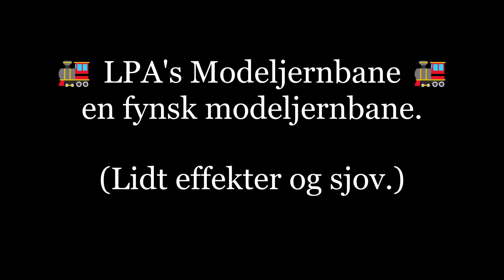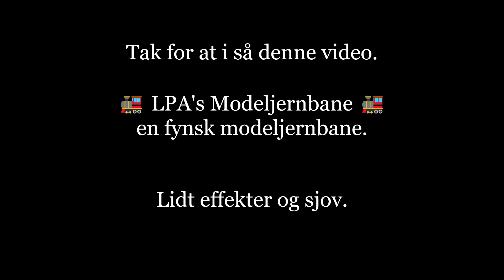Godt nytår fra 🚂 LPA's Modeljernbane 🚂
Denne gang har jeg leget med lidt effekter på denne video af min modeljernbane !

video er optagen med et overvågnings (arlo kamera) fra Verisure  på en Roco blokvogn.  det er nu ikke det bedste man får ud af det da det her en vidvinkel linse monteret og det giver de skæve linjer i billet og det hakker også en del da det ikke er et actionkamera.